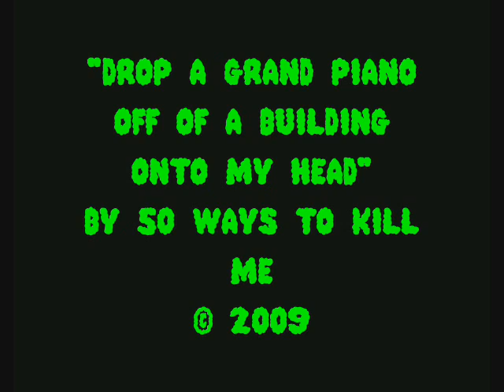50 Ways To Kill Me - drop a grand piano off of a building onto my head